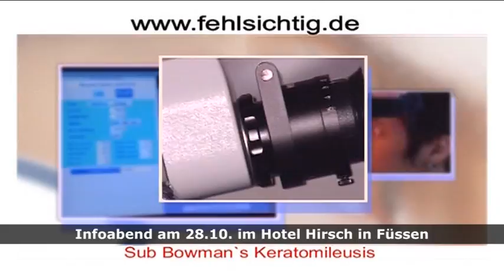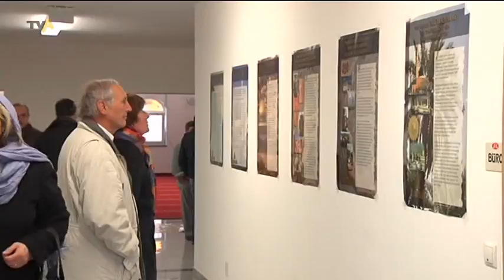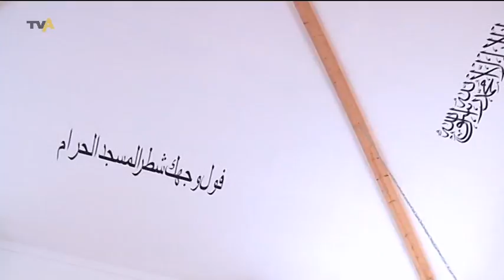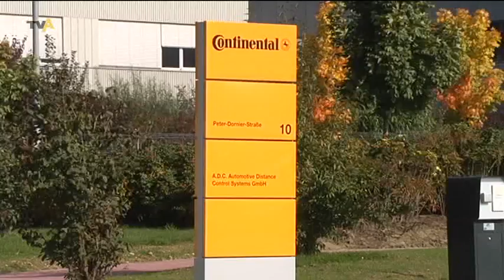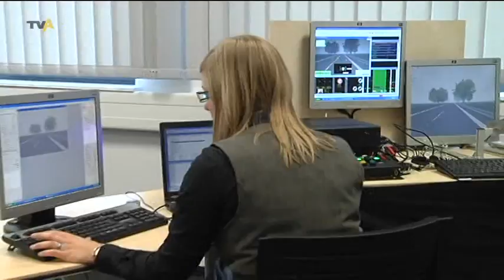TV Allgäu Nachrichten - Dienstag, 26. Oktober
Die Sendung von Dienstag, 26. Oktober